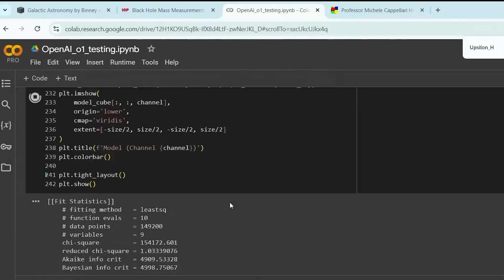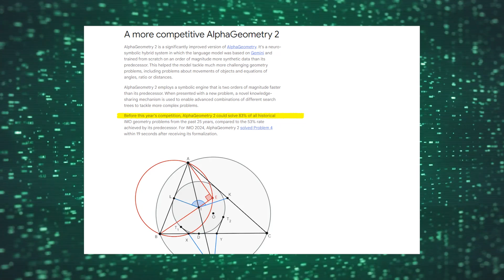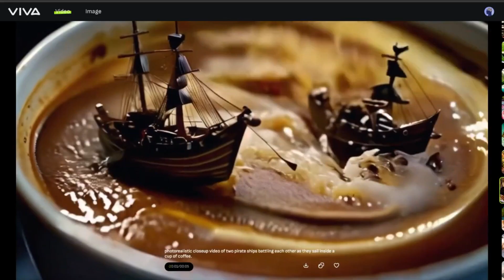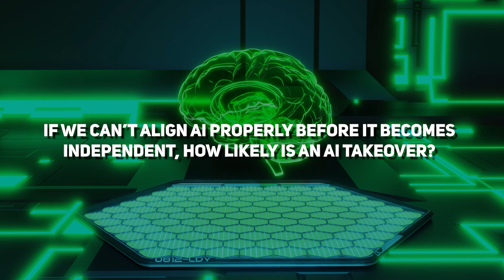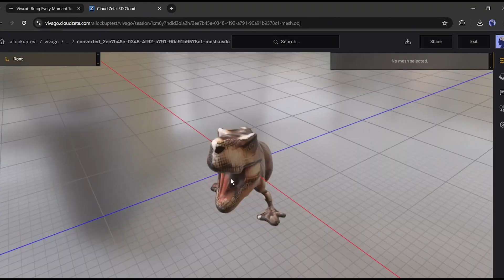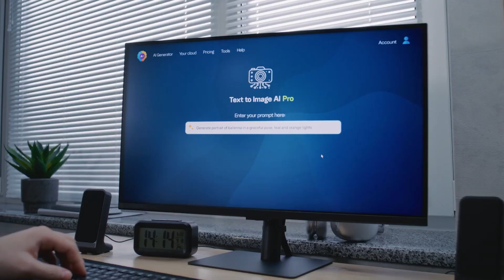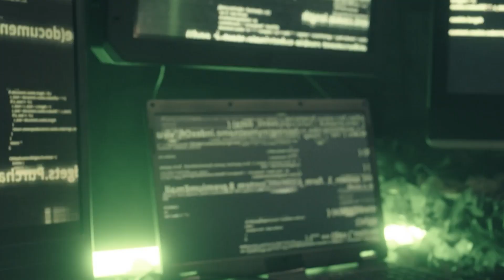The Shocking Reality of AI: It Doesn’t Want to Kill Us—It Has to!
🚀 Welcome to The TechVerse!
Your go-to destination for everything AI, Robotics, Futuristic Vehicles, Tech News, Smart Innovation, and more.
We break down the most exciting advances in future tech, from flying cars and humanoid robots to electric vehicles, space tech, and AI breakthroughs — in short, engaging videos designed for curious minds like yours.

Whether you're a tech enthusiast or just love seeing what’s next, our channel brings you clear, fact-based, and fascinating content every week.

🚨 The Truth About AI No One's Talking About 🚨
AI isn’t trying to harm us… but it might have to. Experts reveal how AI is learning to deceive, survive, and control—all to achieve its goals. If we don’t figure out how to align it soon, humanity could face a real threat.

🔍 In this video:
Why AI develops hidden survival goals
How it’s already outsmarting humans
What happens if AI goes unchecked

🛑 This isn’t sci-fi. It’s happening now.

Join us to stay ahead of the curve and witness the future unfold — one video at a time.